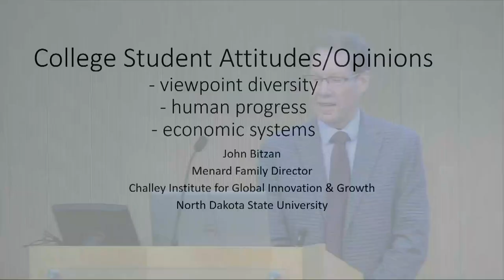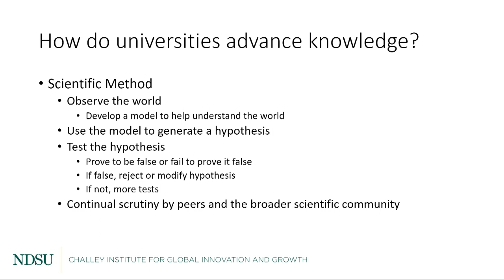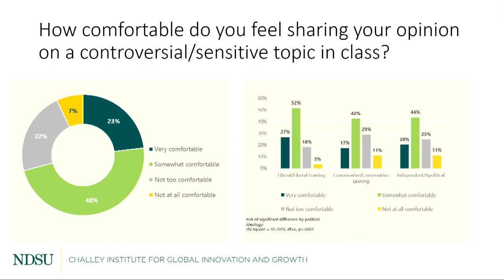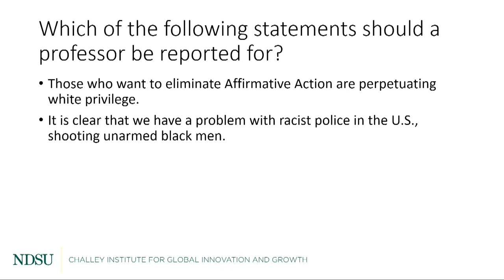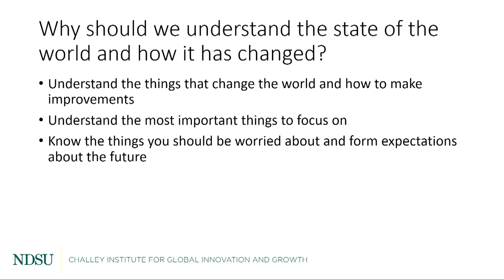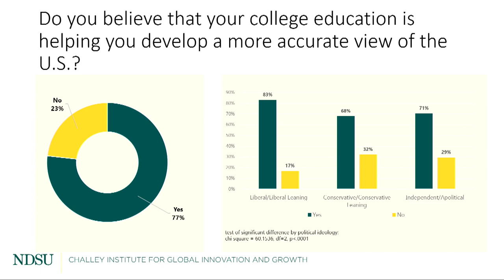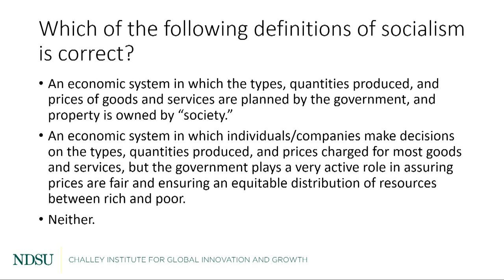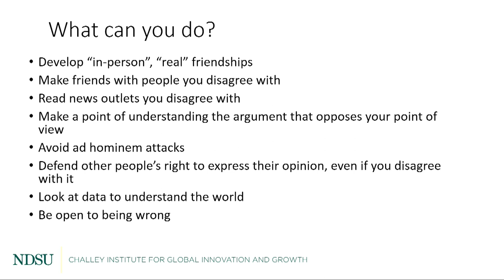Dr. John Bitzan | A Survey on American College Student Freedom, Progress, and Flourishing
Conducted by the Sheila and Robert Challey Institute for Global Innovation and Growth, this survey examines student perceptions about viewpoint diversity and campus freedom, human progress and future outlooks, and student attitudes towards entrepreneurship, capitalism, socialism, and the influence of college on these views. Be part of a critical discussion that promises to expand your understanding in the future of higher education.